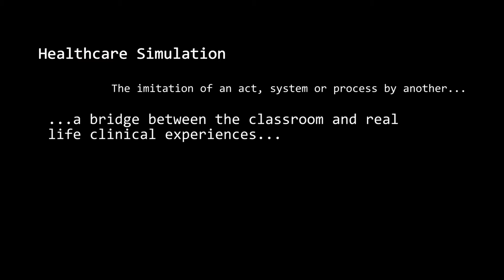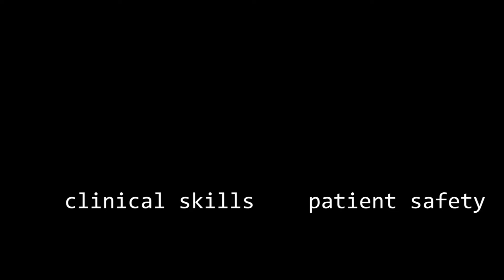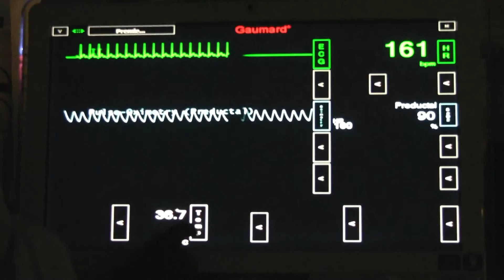Clinical Skills and Simulation Apprenticeship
Apprenticeships and Health Education Yorkshire and the Humber

Hull and East Yorkshire Hospitals NHS Trust vacancy now live!

Hull and East Yorkshire Hospitals NHS Trust are proud to be involved in a national first -- the HEYH (Health Education Yorkshire and the Humber) Clinical Skills and Simulation Technician Apprenticeship Pilot.

The pilot has the potential to kick start several interesting and exciting careers in one of the Yorkshire region's simulated healthcare learning environments.

This video is a teaser showing a glimpse into the exciting opportunities the successful apprentices would get involved with.

To find more information, please go to the following sites